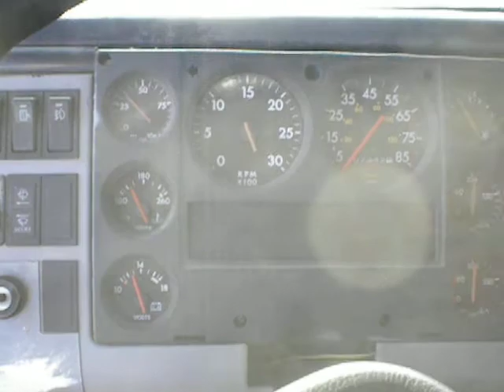1994 Freightliner FL70